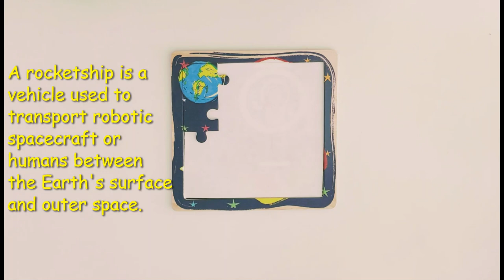Space Rocketship Blast Off Jigsaw Puzzle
Rocketship - 16 Piece Jigsaw Puzzle

A rocketship is a vehicle used to transfport robotic spacecraft or humans between the Earth's surface outer space.

Most rocketships are designed to carry a single payload into space but not for recovery and reuse.

Rocketships consist of several stages  which detach  in sequence as it gains speed and altitude and propellant is exhausted.